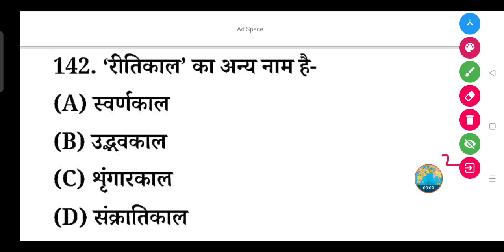'रीतिकाल' का अन्य नाम है-